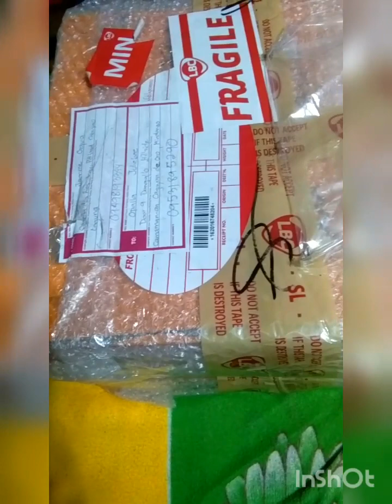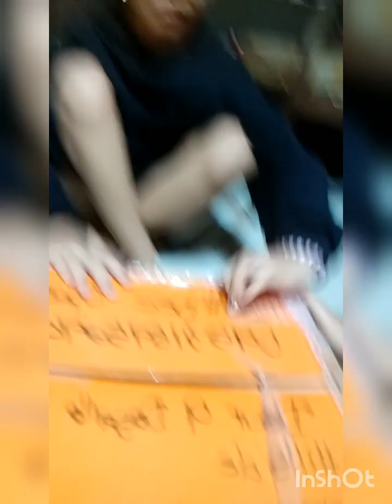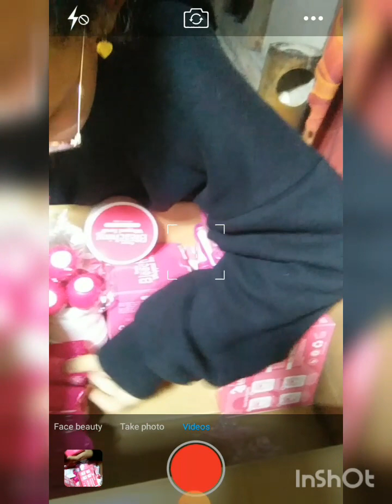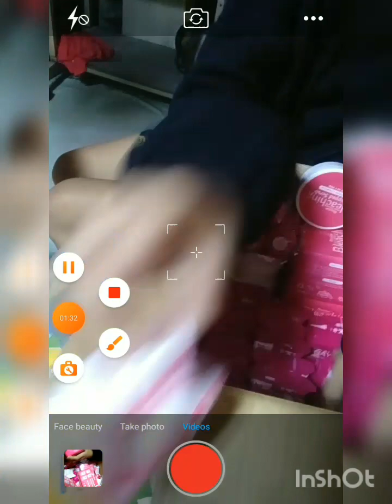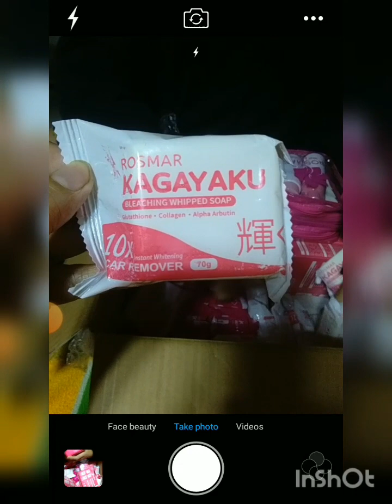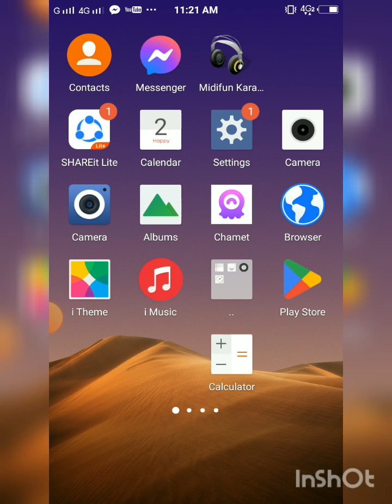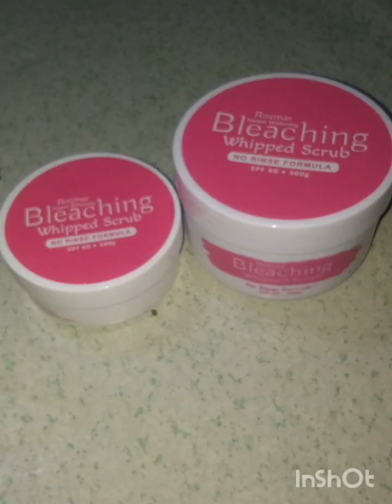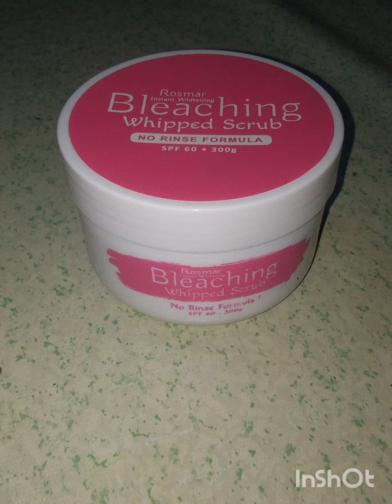Unboxing Kagayaku Products